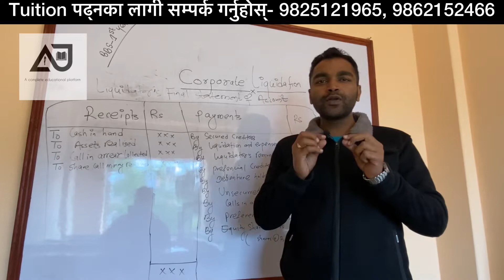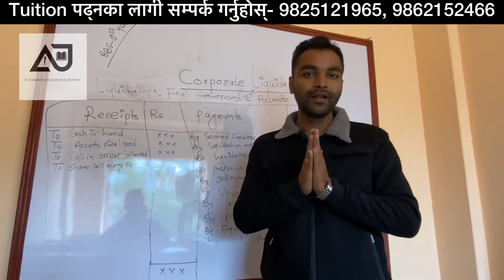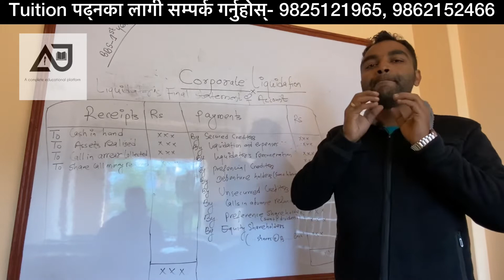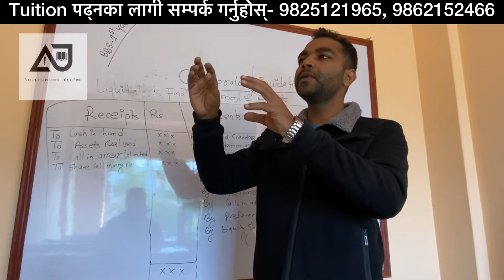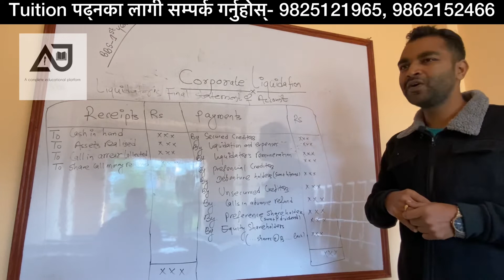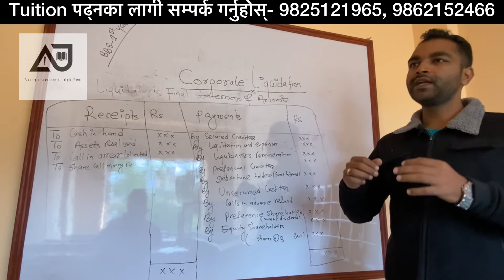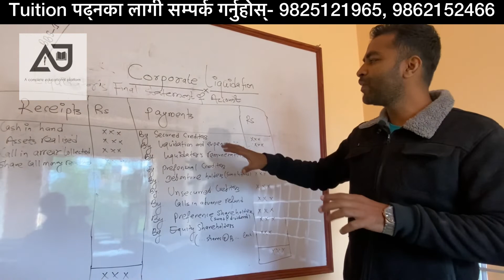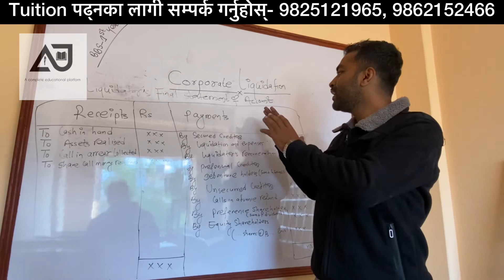BBS 1st Year Account Course | Corporate Liquidation | Step By Step Guide by Jitendra Sir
BBS 1st Year Account Course | Corporate Liquidation | Step By Step Guide
Account BBS course guide